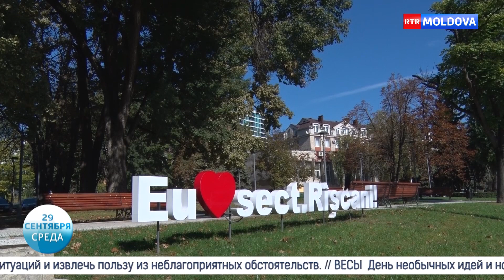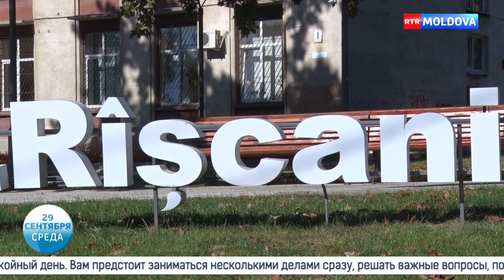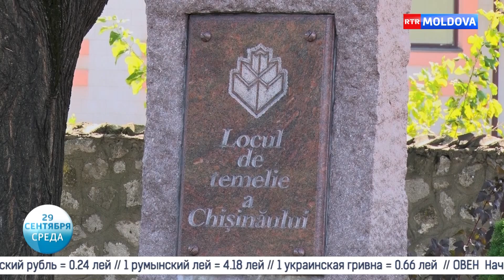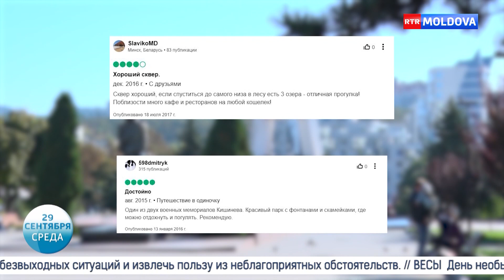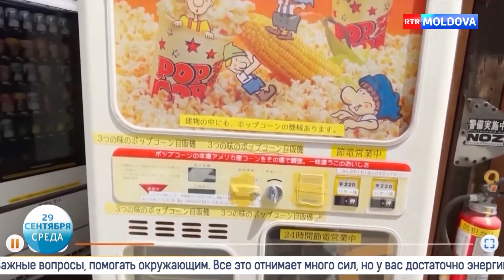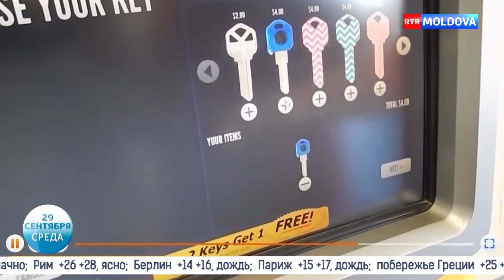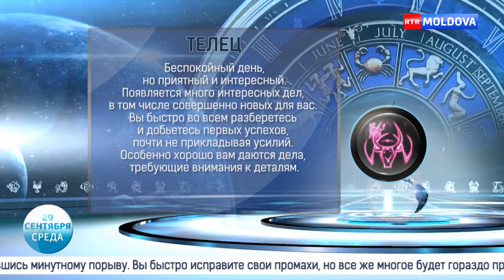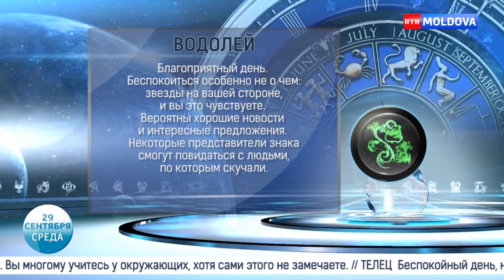Новое Утро! 29.09.2021